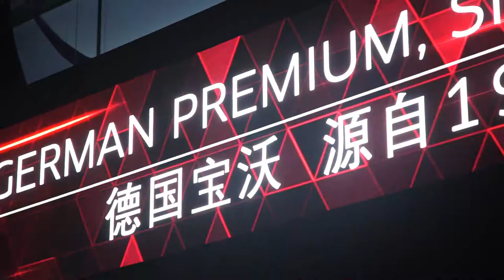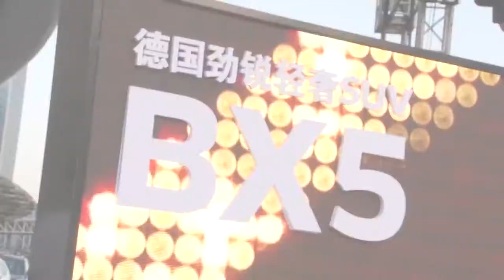Borgward - BX5 Launch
“Borgward is back!” Legendary German brand Borgward that dropped from public visibility for several decades was re-launching the marque globally with a special focus on China when presenting its second newly developed vehicle, the SUV BX5.